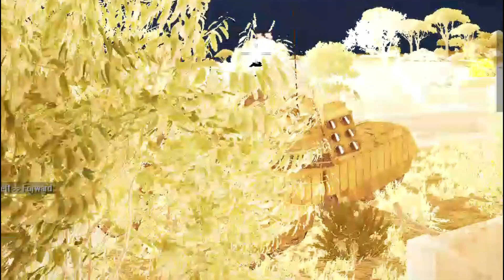🛑RUSSIA IS UNDER THREAT! Brutal attack 3 US submarines have arrived in the ocean of moscow city